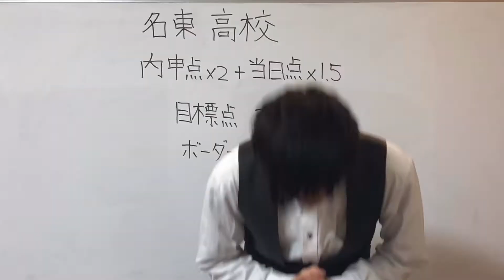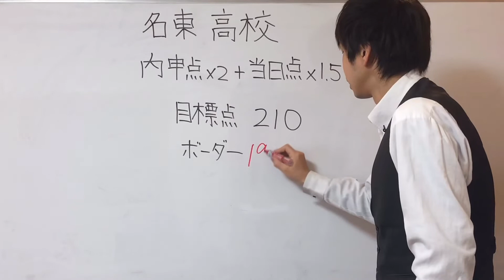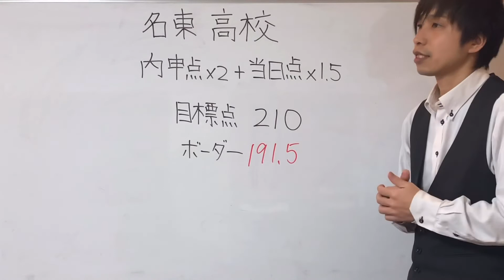【ボーダー、目標点】名東高校 愛知県公立高校入試 2020(令和2年)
愛知県公立高校入試　名東高校
ボーダー、目標点　2020(令和2年)

mail
TEL
開明塾　@449stary